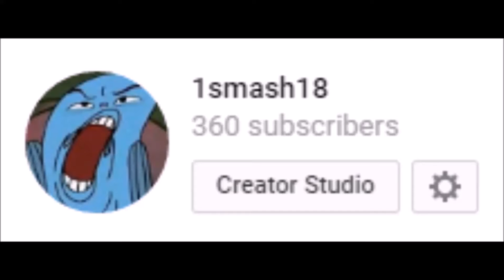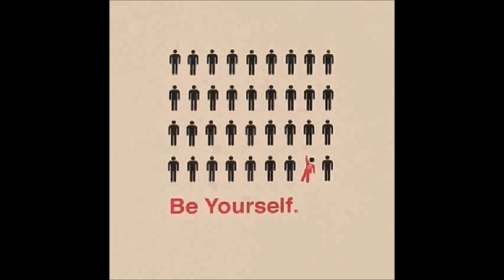Channel Update - 11/26/16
Time to finish where I left things off and to stop goofing off.

Song: Yes - Roundabout, Limes - Moonbeams